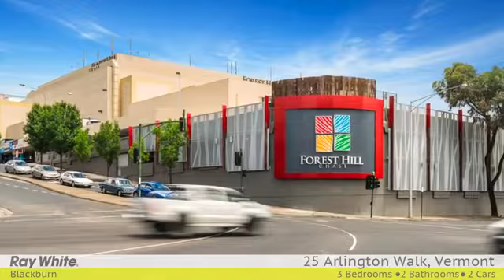25 Arlington Walk, Vermont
Graceful, modern, and centrally located close to the action, this peaceful 3 bedroom, 2.5 bathrooms home will be love at first sight.

Positioned in the exclusive Arlington Walk Estate and showcasing gorgeous hardwood floors, tasteful timber shutters, and an overall sense of contemporary style, this double storey sensation shows off with a generous formal lounge with gas fireplace and elegant draped curtains, relaxed casual living and meals zone, sleek kitchen with modern appliances including a Fisher & Paykel oven & Bosch cook top, master bedroom featuring a walk-in robe and pristine ensuite, 2 other bright bedrooms with built in robes, neat central bathroom with private toilet, and laundry with external access.

Further enjoying a unique entertainer's courtyard with loads of character, this outstanding residence also has evaporative cooling, ducted heating, downstairs powder room, under stairs storage, and double remote garage.

Perfectly located close to Forest Hill Chase, Costco, Eastland & Knox Shopping Centres, Abbey Walk bike and walking paths, picturesque parks and wetlands, Vermont Primary & High schools, Eastlink, and public transport.